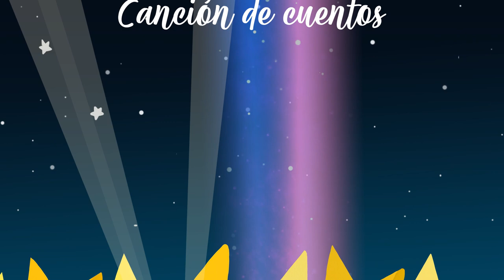Solcito - "Canción de cuentos" ⭐ / Que lindo es viajar con los cuentos antes de dormir 💤📚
Letra:
“Muchas veces pienso, que en los cuentos que leo,
Duermen los misterios,  se esconden secretos
Muchas veces pienso, que en los cuentos yo puedo,
Volar como el viento, contar lo que siento.

Dame más tiempo, quiero momentos,
Siempre yo espero, un cielo de cuentos.
Dame más tiempo y llegaré lejos.
Me crecen dos alas y emprendo mi vuelo

A veces me creo, dueña de mi cuento,
Invento otro intento y comienzo de nuevo.
Y otras veces quiero que el cuento se acabe,
Que duerma la luna y tu beso me abrace.

Música y letra: Solcito
Dibujos: Braian Ruiz Ilustraciones
Edición y dirección: Franco Olivetta